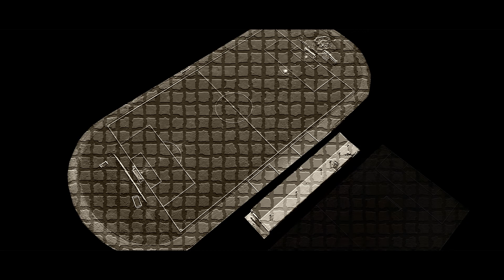Kapuvári Sportpálya KSE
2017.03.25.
zene : Clean Bandit – Rockabye Ft Sean Paul & Anne Marie